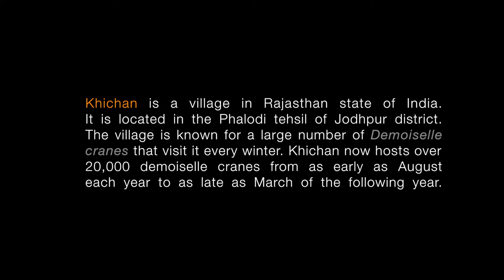Impressions of India EP 09 | The Cranes of Khichan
Khichan is a village in Rajasthan state of India. It is located in the Phalodi tehsil of Jodhpur district. The village is known for a large number of demoiselle cranes that visit it every winter.  Khichan now hosts over 20,000 demoiselle cranes. Its is also one of the best places for Wildlife Photography in Rajasthan during Winters.

Its also the place where i post most of my updates.